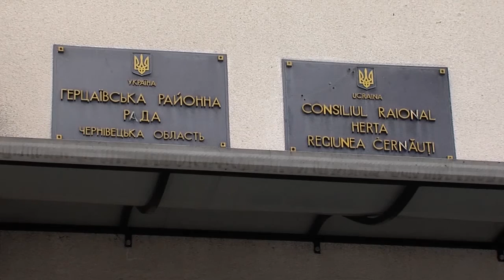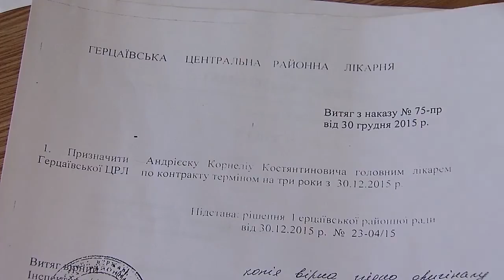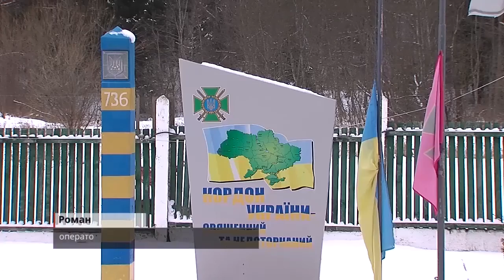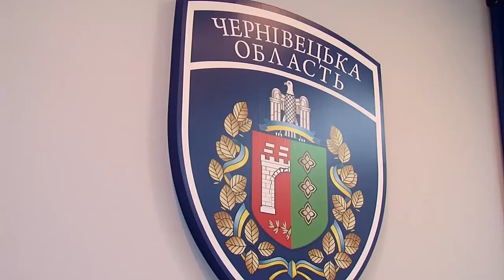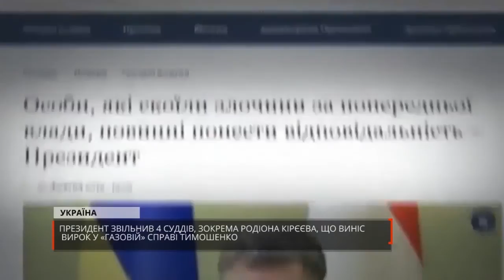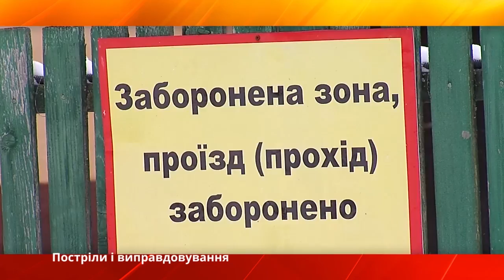160119 Новини міста